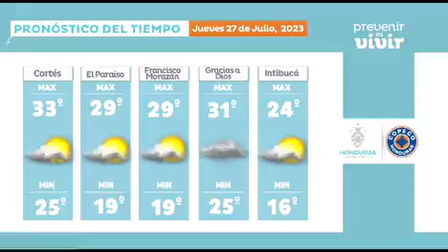COPECO hoy 27 de julio de 2023 informa:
Condiciones estables y secas en la mayor parte del país, se podrían presentar lluvias, lloviznas o chubascos débiles aislados sobre sectores de las regiones, Norte y Oriental, producto del transporte de humedad proveniente del Caribe.